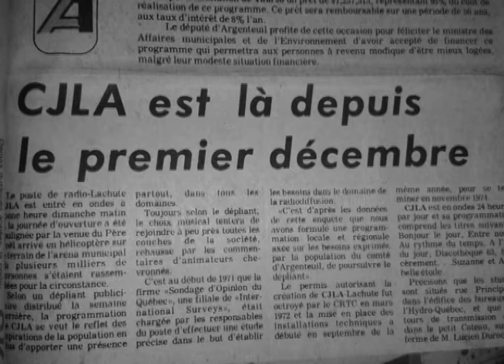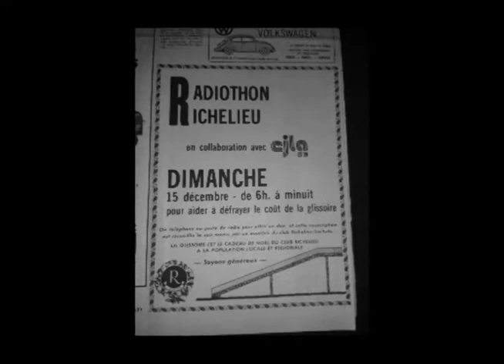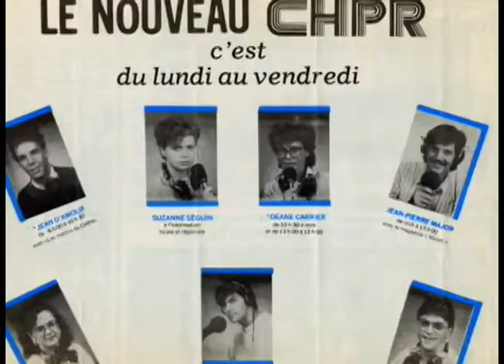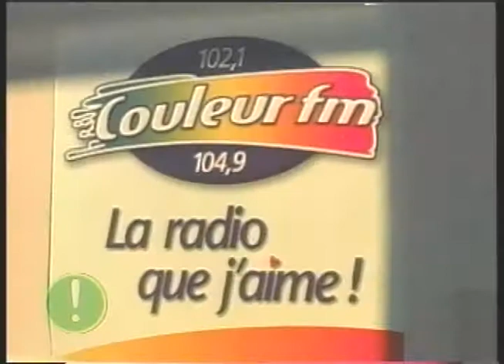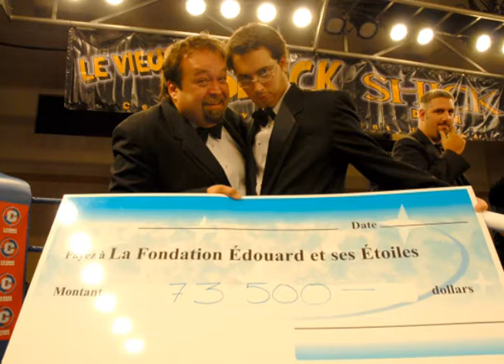CJLA-FM - 40 ans vidéo